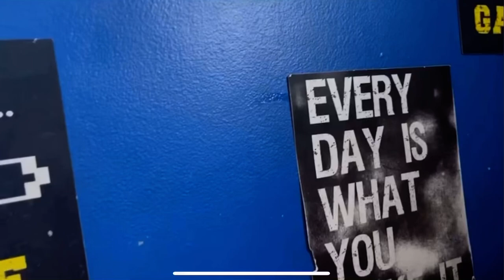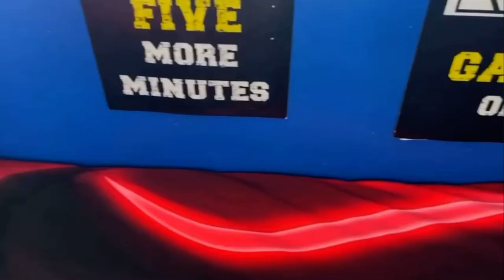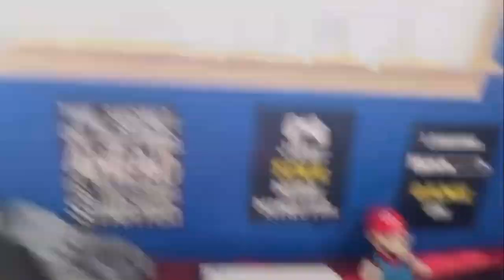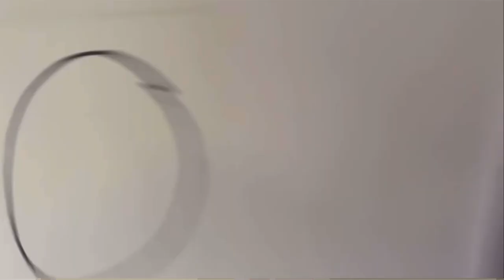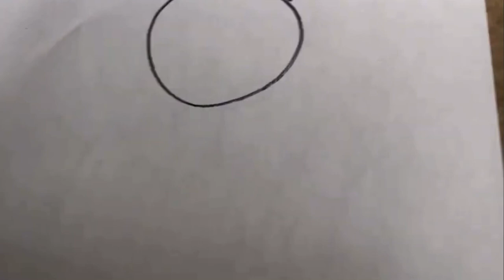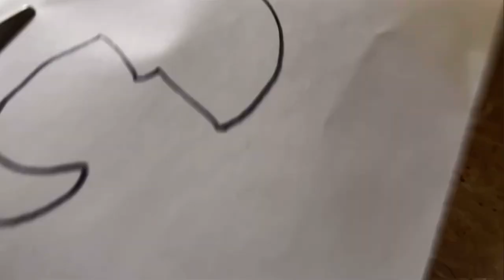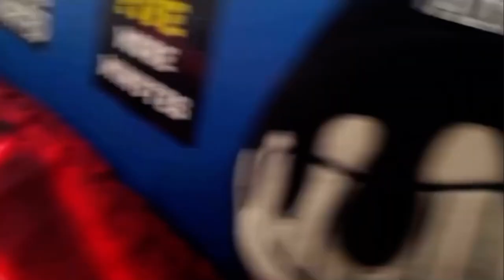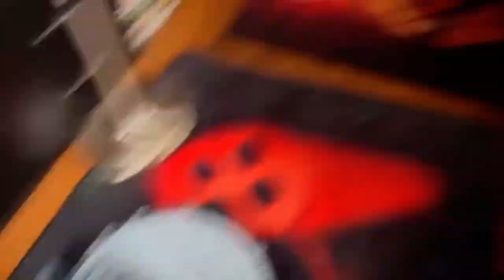STHAS: Squid Game!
The characters get sent to deadly games!